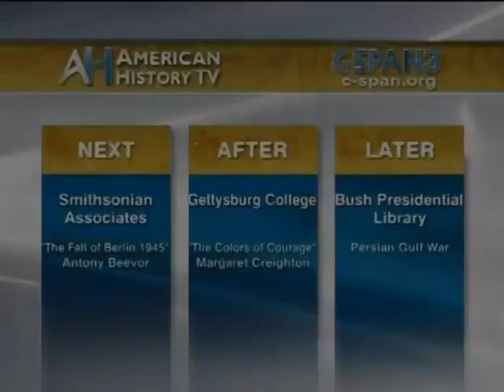Life of George McGovern Part 1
A two-part biographical interview of George McGovern stretching from his youth but focusing on his work after the Second World War.